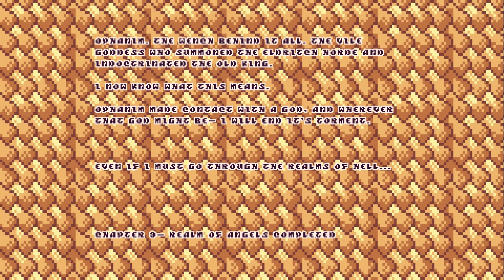Shrine II | Playthrough No Commentary #3 (Mazes, mazes...)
Shrine II is a retro FPS game with a focus on atmosphere and exploration. Explore a nightmarish world and battle great bosses where the surprises never end...